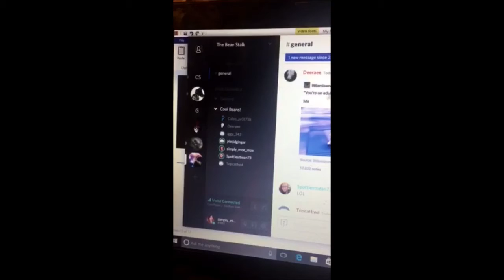Vlog 3- Vela Makes Me Vlog Everything.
11/5/16

Today I hung out with Vela before taking him home. Since I've started vlogging, something will happen and Vela will say "You should have vlogged that!". So now he and I vlog on my phone together? IDK it's still weird. People look at me weird. But ah well, it's in good fun.

Vela and I went to breakfast, saw a helicopter, drove for a while, hit up some stores, then I took him home. Afterwards I streamed for 6 hours. DANG! Then I hung out with a bunch of hella cool people in Discord playing Quiplash! We kept laughing about Daryl (The Walking Dead) salad memes. You need to look them up ASAP.